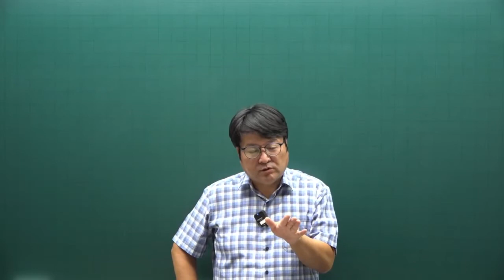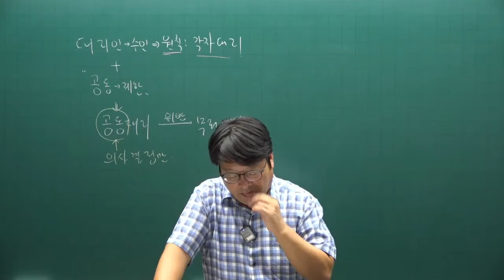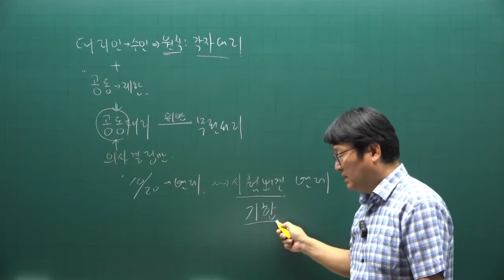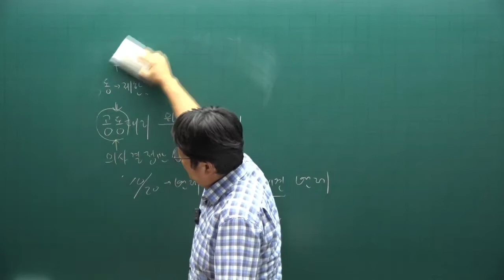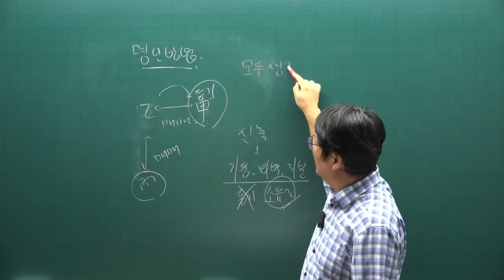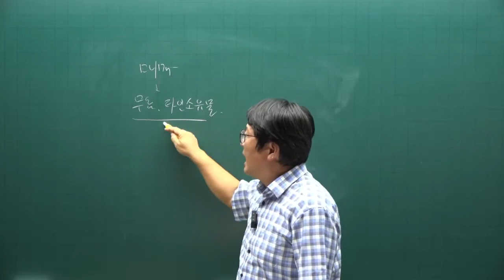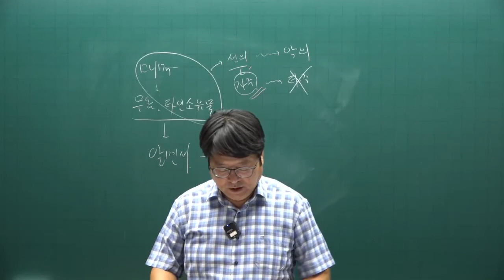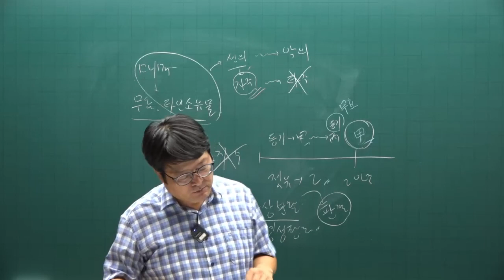[공인중개사 무료인강 공전무] 2022년 공인중개사 시험 1차과목 민법 동형모의고사 제7강